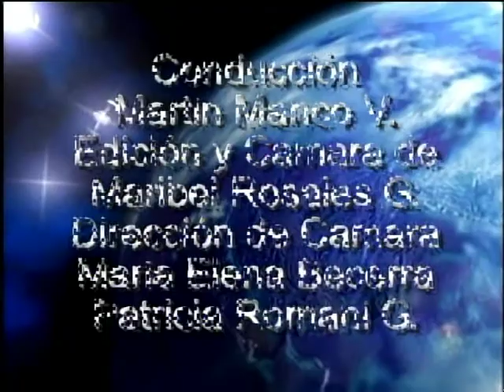Programa 2 Enigmas de Las Galaxias 3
Entrevista al Astronomo Victor Vera sobre Exoplanetas.